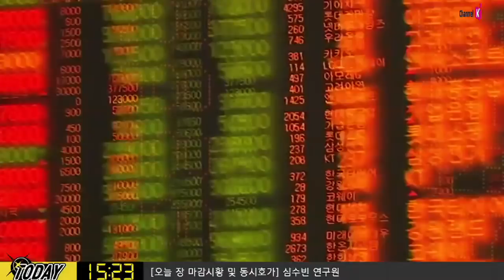​[주식] 마감 투자전략 / 다음주 미중무역협상 결과·경제지표 발표 줄줄이.. 체크포인트는? (​19.06.28)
국내 시장은 주말에 진행되는 미-중 무역협상 결과에 따라 변화 예상
협상 지속 및 관세 유예가 발표되면 불확실성 완화에 힘입어 상승 예상
​​이후 시장은 실적 및 경제지표에 따라 변화하는 경향을 보일 것으로 전망
​특히 7월 5일 금요일 삼성전자 실적 발표에서 양호한 결과가 예상된다는 점도 긍정적​
더불어 중국과 미국의 제조업지표는 물론 한국 수출입 통계가 부진할 것으로 전망
이는 각국 중앙은행들의 온건한 통화정책 기대감을 높일 수 있다는 점에서 위험자산에 우호적
다음주 경제지표 발표가 줄줄이 예정
국내 6월 수출입 데이터, 미국·중국·유로존의 제조업 체감경기, 미국 고용 보고서 발표 등